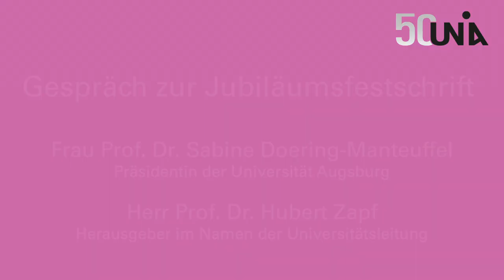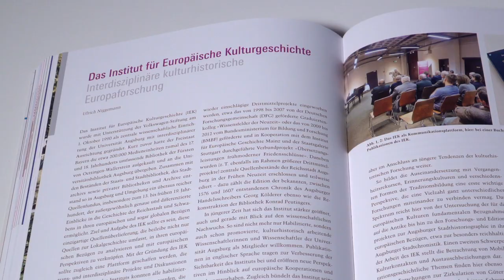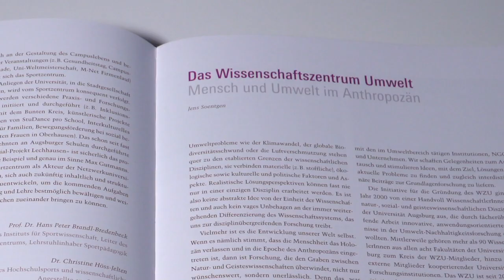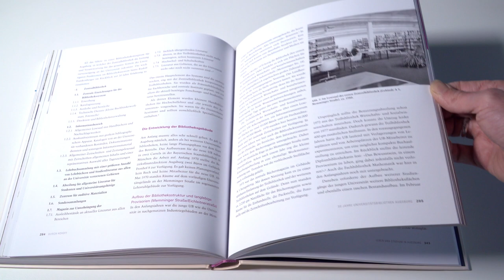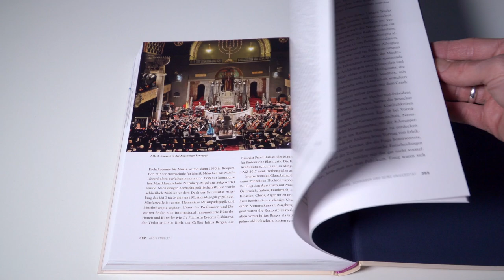Gespräch zur Jubiläumsfestschrift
Frau Prof. Dr. Sabine Doering-Manteuffel, Präsidentin der Universität Augsburg,  und der Herausgeber im Namen der Universitätsleitung, Herr Prof. Dr. Hubert Zapf, unterhalten sich in einem kurzen Video unter anderem über die Besonderheiten der Festschrift und die Bedeutung des Titels. Die Festschrift zum 50-jährigen Bestehen der Universität Augsburg gibt in ebenso informativer wie lebendiger Form einen Überblick über die Geschichte und die aktuelle Entwicklung der Universität. In Beiträgen maßgeblicher Akteure bietet sie eine vielstimmige Bestandsaufnahme der wichtigsten Aktivitäten in Forschung, Lehre und öffentlichem Wirken dieser regional verankerten und zugleich international vernetzten Wissenschafts- und Bildungsinstitution.

00:00 Intro
00:09 Weshalb publiziert die Universität Augsburg eine Festschrift?
00:53 Was ist das Besondere an der Festschrift?
01:38 Die Festschrift – ein Zeugnis des Corona-Jahres?
02:08 Wofür steht der Titel "Wissenschaft – Kreativität – Verantwortung"?
02:57 Wer hat an der Publikation mitgewirkt?
03:27 Warum sollte man die Festschrift lesen?
04:17 Danksagung